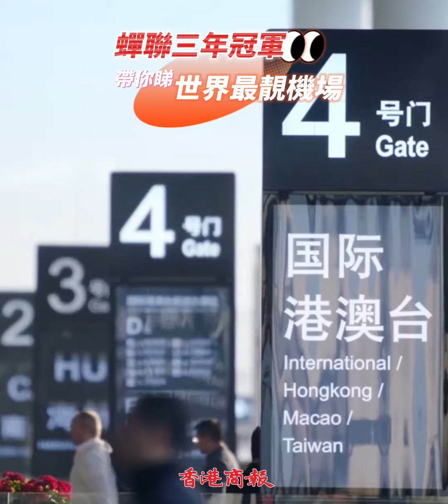【雲打卡｜全球機場「顏值天花板」係咩樣？】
近日，第13屆世界航空公司排行榜新聞發布會暨第12屆世界空姐節在香港舉行，深圳機場蟬聯「世界十大美麗機場」第一名，這也是深圳機場第三次榮膺此項殊榮。

世界最靚機場，現在為你放送！